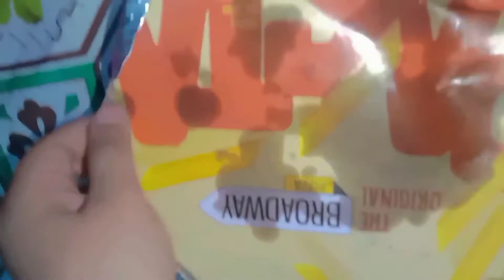EID-UL-FITR MUBARAK ✨🫀😩🦋 DAY 1 🫀